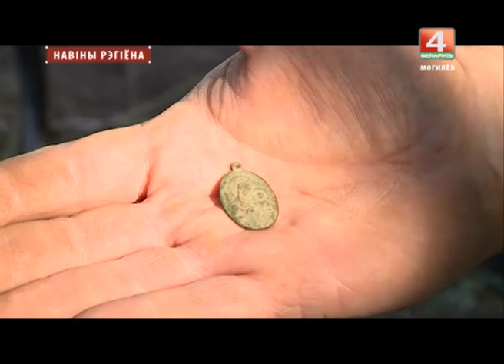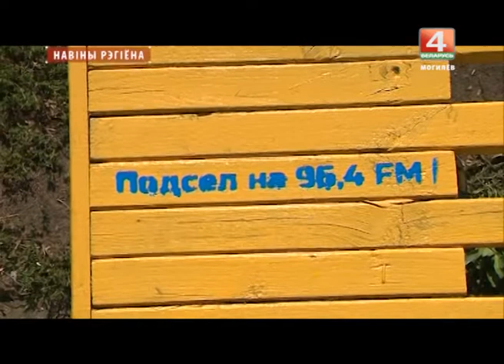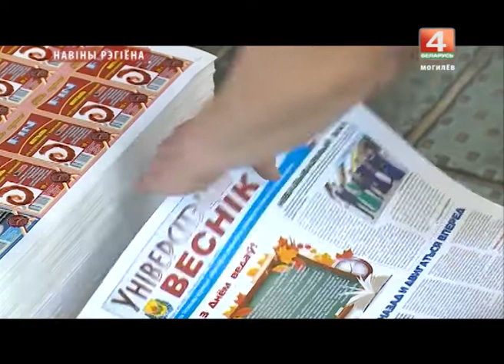Новости 31.08.2017 выпуск 20:30